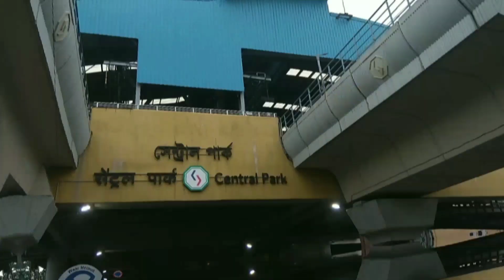cardio workout........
Sabhi exercise ko 2 ke set me kre.
20 second rest k bad repite kre.
Follow me for new update